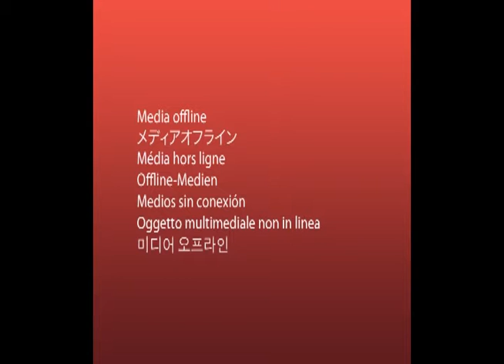video de gatos chitoso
Dexter santiago